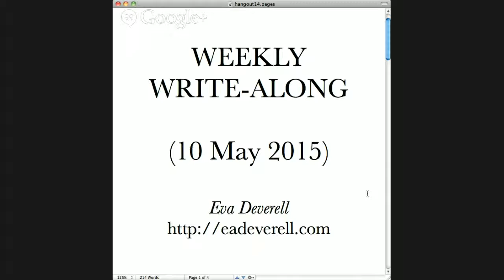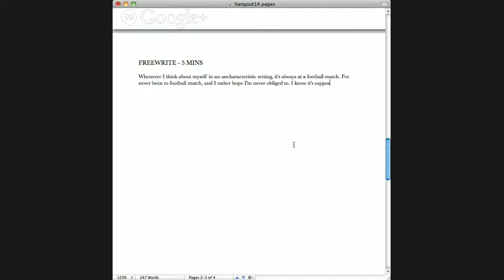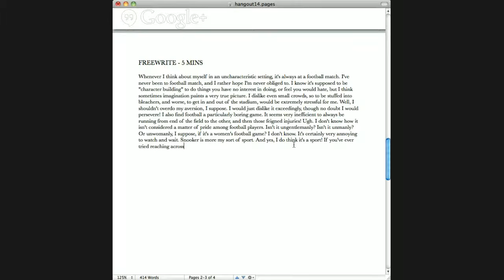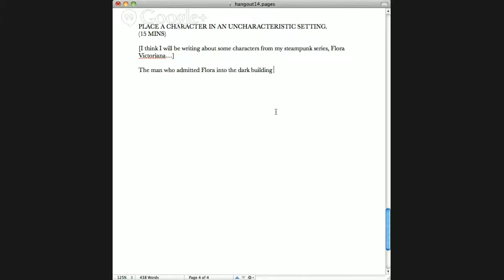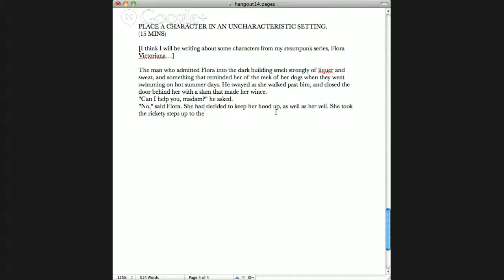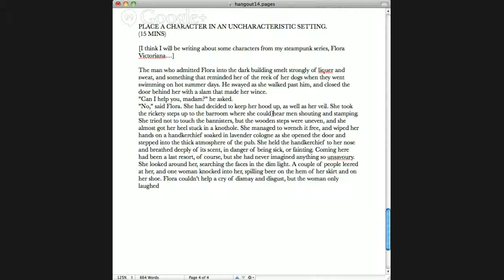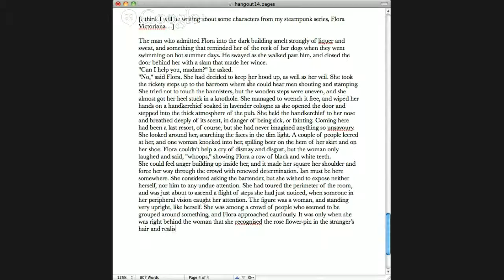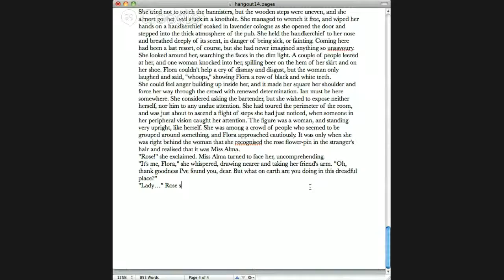Write-along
Write along with me every Sunday @ 3PM GMT.